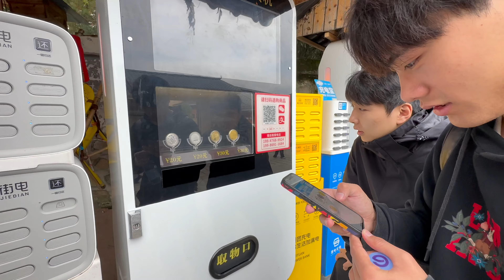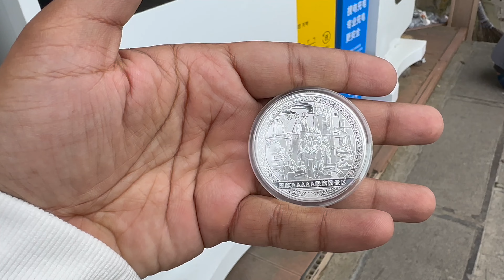Aaj To China Ka Jungle Mein Faas Gaye😱 🇨🇳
Raj To China Ka Jungle Mein Faas Gaye😱 🇨🇳